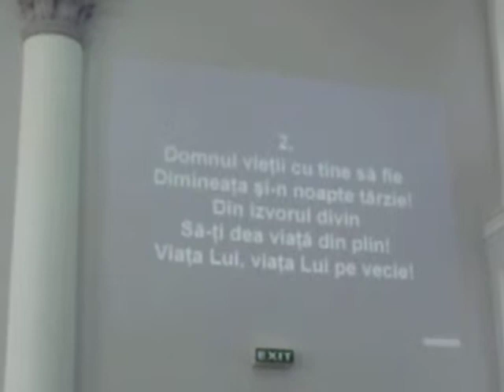Flauti Domnul pacii sa fie cu tine